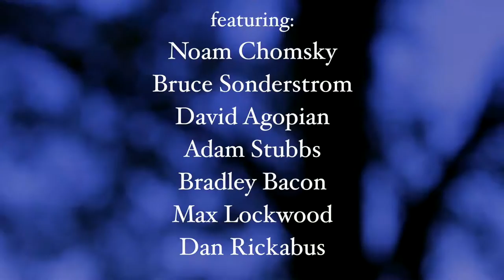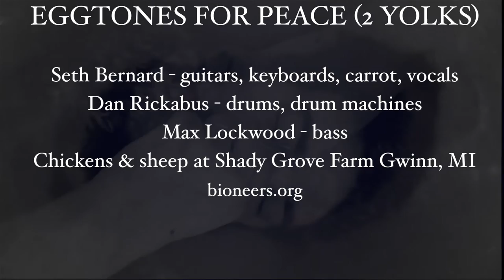Seth Bernard - Eggtones for Peace: 2 Yolks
Available on Earthwork Music